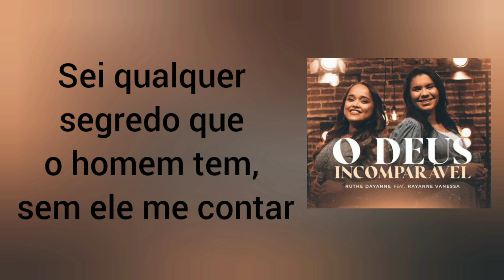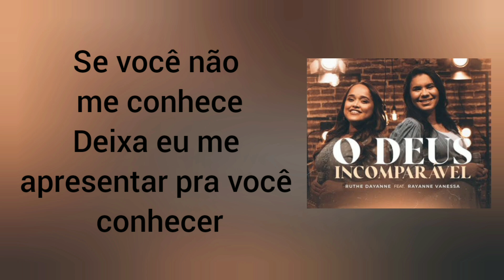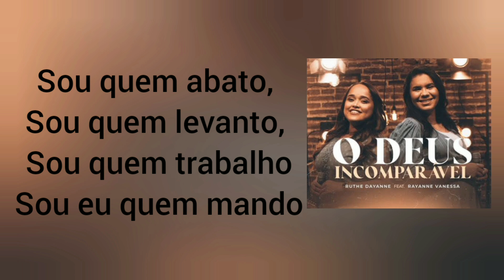O Deus Incomparável - Ruthe Dayanne e Rayanne Vanessa ( Com Letra)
Teste grátis por 30 dias o Amazon Music Unlimited
Teste grátis por 30 dias o Amazon Prime

Eu não mudo, não mudei, nem mudarei
Sou o mesmo que outrora te mostrei
Sou o mesmo Deus da criação
Que criei você vindo do pó
Ainda sou o mesmo Deus de Abraão, Isaque e Jacó.

Sou aquele que chama as estrelas pelo nome, é
Que fundei os firmamentos das geleiras e dos montes
Pus ferrolhos e portas no mar
Fiz um caminho pra chuva molhar
Sei qualquer segredo que o homem tem, sem ele me contar.

Sou eterno e ninguém pode me matar
O universo diante de mim se esconde
Ninguém é semelhante como eu
Incomparável é o meu nome.

Incomparável, impossibilidades para mim não tem
O tempo para mim, é como um vai e vem
Pois, eu visito o passado mesmo estando no presente
E vejo também o futuro

Sei de tudo que ainda irá acontecer
Eu conheço a sua vida conheço você
Se você não me conhece
Deixa eu me apresentar pra você conhecer

Eu sou insondável, inabalável, inescrutável, inevitável
Sou invencível, sou infalível, imprescindível, Eu sou incrível

Sou quem abato, sou quem levanto, sou quem trabalho
Sou eu quem mando, sou imparável, inevitável, sou poderoso
Eu sou o Deus incomparável

Sou o Deus incomparável
Sou o Deus Incomparável (eu sou)

Eu sou incomparável, impossibilidades para mim não tem
O tempo para mim, é como vai e vem

Sou tua cura, sou providência, sou teu renovo que te sustenta
Sou quem protejo, sou quem te ajudo
Sou quem te vejo, sou quem te escuto

Sou eu quem mando, sou imparável, sou inefável.
Sou poderoso, eu sou o Deus incomparável

Eu, eu sou o Deus incomparável

Composição: Cláudio Louvor